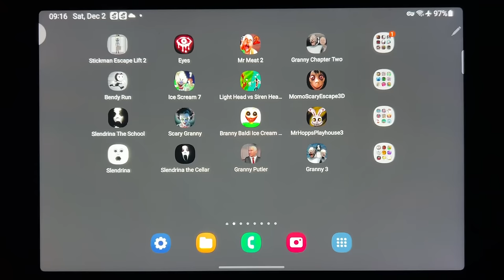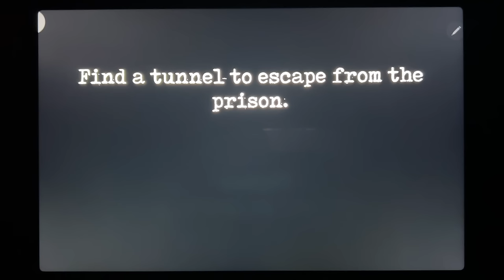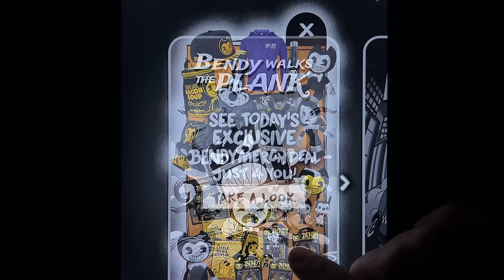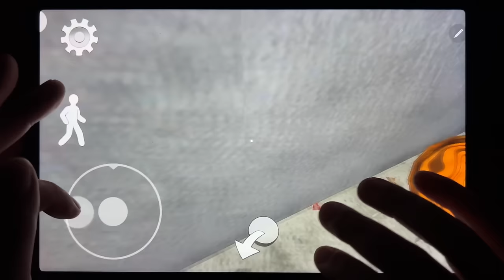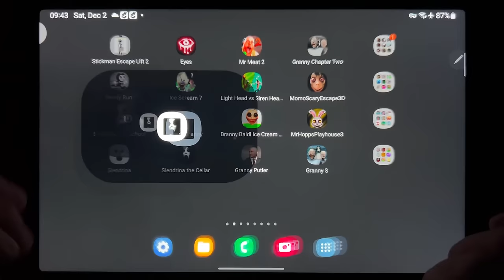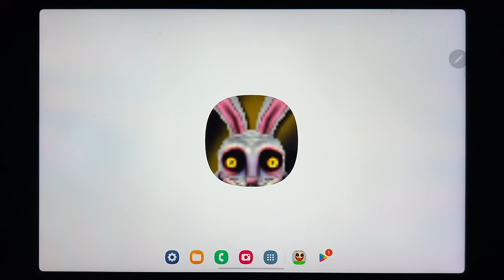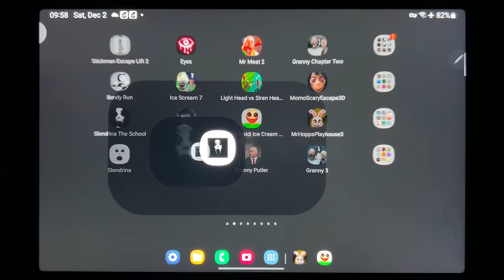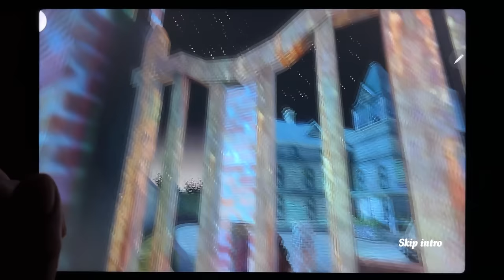Stickman Escape Lift 2, Eyes The Horror Game, Mr Meat 2, Granny Chapter Two, Bendy Run, Ice Scream 7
Stickman Escape Lift 2, Eyes The Horror Game, Mr Meat 2, Granny Chapter Two, Bendy Run, Ice Scream 7, Light Head Vs Siren Head game, Momo Scary Escape 3D, Slendrina The Cellar, Scary Granny, Branny Badi Ice Scream Basics, Mr Hoppps Playhouse 3, Slendrina, Slendrina The Cellar, Granny Putler, Granny 3